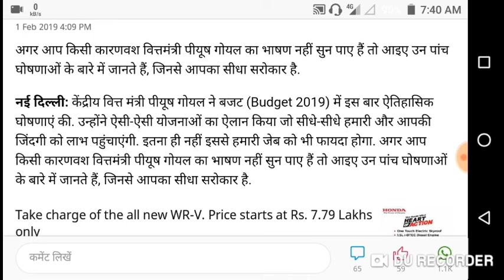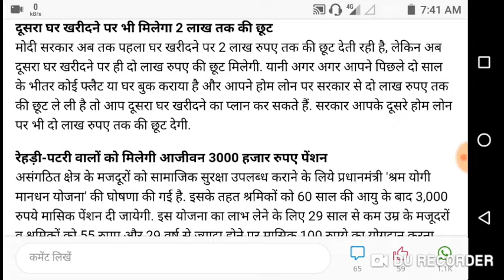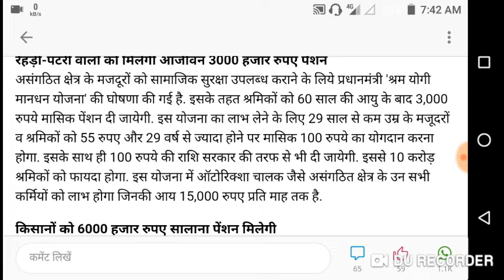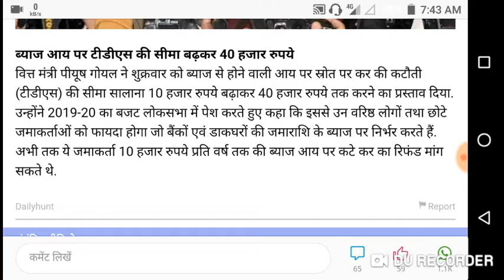बजट 2019 की वह 5 घोषणायें, जो शीधे-शीधे आपको पहुंचाएंगी फायदे